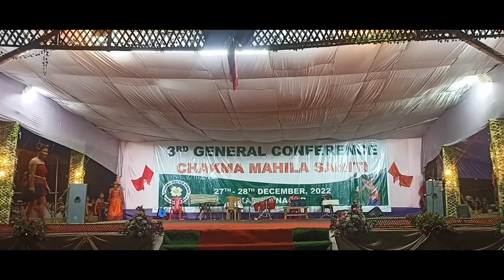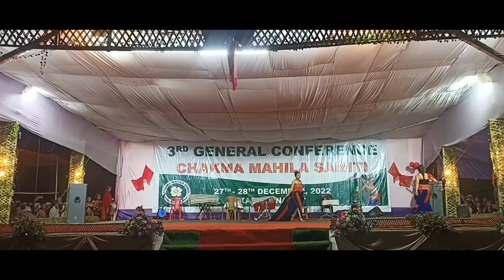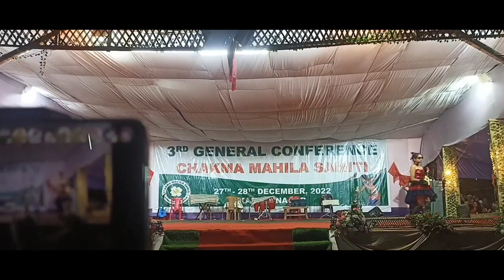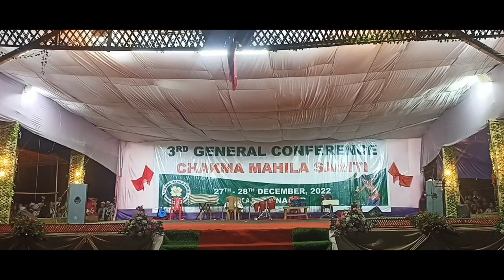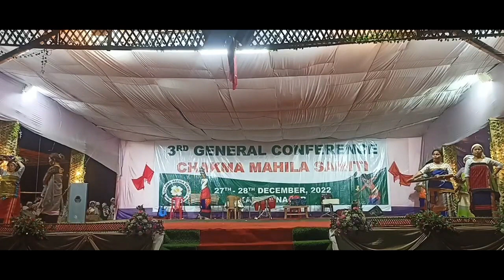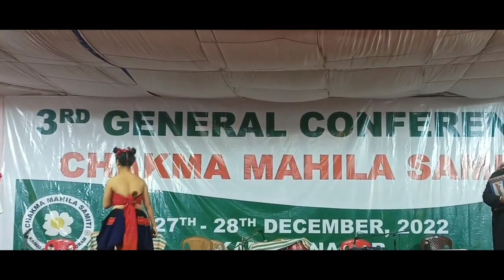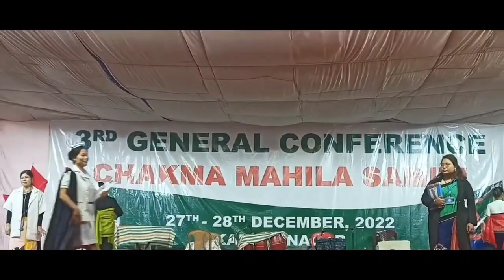Chakma maa bon un fashion show degadon || Chakma traditional fashion show || 2023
Ama maa bon un fashion show degadon, ekdin amar uron pinon lugi jebogoi, Nijor jaat ami nw sinibong. Ei c obosta deney maa bon un Fresher show degadon